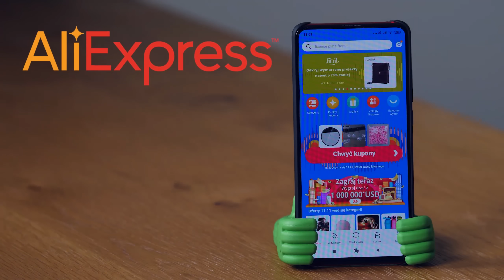🔥 BABCIA SPALIŁA DOM I WNUCZKA TEŻ! | GRANNY SIMULATOR /w Puzonik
📌 4$ zniżki przy pierwszym zamówieniu na minimum 5$ dla nowych użytkowników. Kod to "GILATHISS" (tylko nowi użytkownicy).
📌 2$ zniżki przy zakupie minimum 15$ dla starych użytkowników. Kod to "VETERANALI" (użytkownicy posiadający konto).

📌 Użyj kodu zniżkowego "Gilathiss" i płać mniej za gry o 3%

🔥 MOJE KOSZULKI!

😍 OBSERWUJ MNIE!